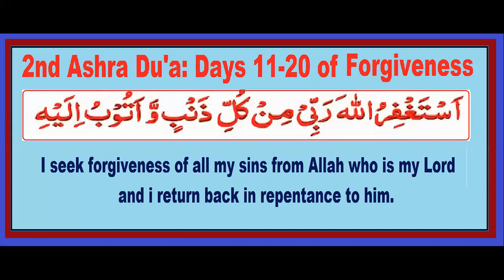Second Ashra Dua / Dua For Second Ashra دوسرے عشرے کی دعا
What is second Ashra Ramadan?
This Ashra is about seeking forgiveness of Allah (swt). The Dua of the second Ashra is. “I ask forgiveness of my sins from Allah who is my Lord and I turn towards Him.” In this Ashra the doors of forgiveness are open for any sinner, no matter what he has done, he can beg pardon of it from the Omnipotent, ALLAH.

1-    (FIRST 10 DAYS) – Mercy of Allah (Rahmah).
2 – (SECOND 10 DAYS) – Forgiveness of Allah (Maghfirah).
3 – (FINAL 10 DAYS) – Safety from the Hellfire (Nijat).

2nd ashra dua in urdu
ramadan 2nd ashra dua in arabic text
ramadan ashra names
ramadan 2nd ashore dua
ramadan second saura dua
ramadan dua
Dua for Second Ashra of Ramadan -عشرہ مغفرت کی دعا
Dua for Second Ashra of Ramadan
عشرہ مغفرت کی دعا
رمضان المبارک کے دوسرے عشرہ کی دعا
sheikh sudais
dua for second 10 days of ramadan
dua for ramadan
ramadan2022
Dua second ashra
Dua of second ashra
Dua for second ashra
Dua for 2nd ashra
Doosre ashre ki dua
Doosra ashra dua
second ashre ki dua
2nd ashre ki dua
second ashra
2nd ashra
Ramadan second 10 days dua
Ashra dua
doosre asher ki dua
2nd ashore ki dua
Dusare ashre ki dua
Saas al qureshi dua
Ramzan 2022 dua
ramzan doosra ashra
ramzan doosre ashre ki dua
ramada whatsapp status
2nd ashra dua
ramadan2022
ramzan2022
Dua for second 10 days of Ramadan 2022